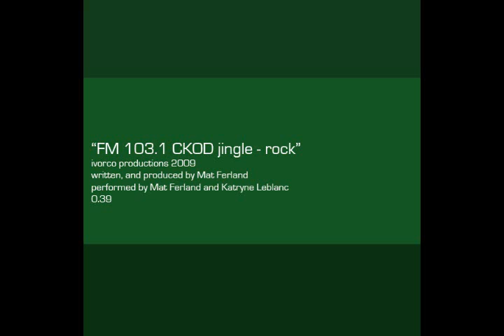ckod jingle rock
jingle for the valleyfield radio station FM 103.1 CKOD.
written and produced by Mathieu Ferland.
performed by Mathieu Ferland, and Katryne Leblanc.